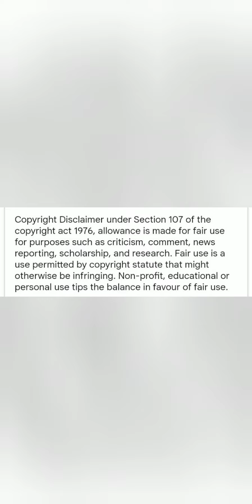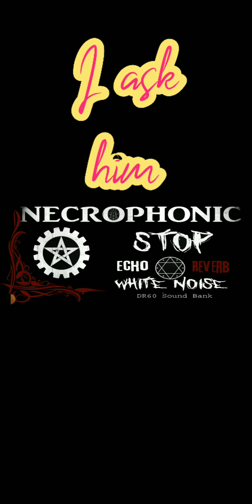Necrophonic Potluck # 3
Necrophonic Sessions

Potluck # 3

 Epic Fail

I Strongly Suggest Headphones

to Hear Whispering Spirits

Ledger:more in video

[W] = Whisper

* 1 star=

Direct Answer /
New Spirit I've  Never Communicated
With Before

** 2 Stars =

Regular Session Spirits
Im Very Familiar With

*** 3 Stars = My Spirit Guides

( ? ) = 96.333% Sure

(??)  = Not Really Sure

??? = Not Sure At All

? 4 or more ? = Cannot Make it Out

Word w/ Another ( word ) under it in ( ward )
So close You Decide

Fxcx = x's mean cussing

¥  related to a missing person case

YouTube Has An Algorithm

Ringa Da Bell

For New Content Notifications

Forever  Farmland  Rescue Sanctuary

Rescue Sanctuary

Bromide, Oklahoma
74530

VideoGuru